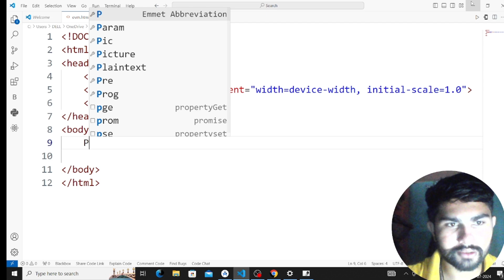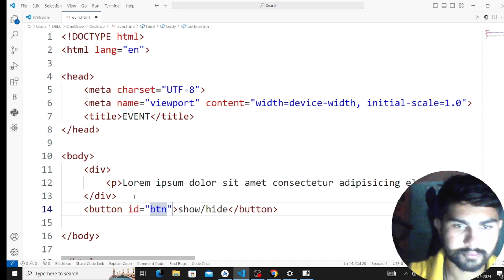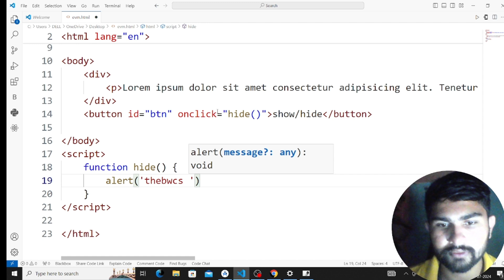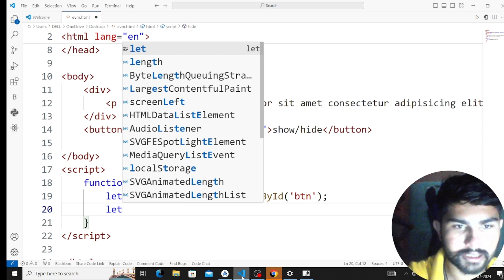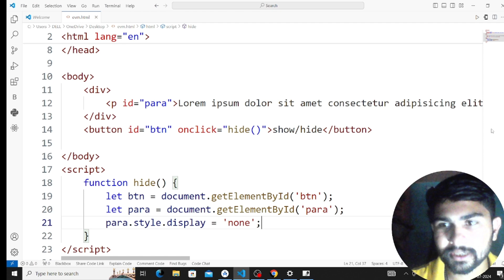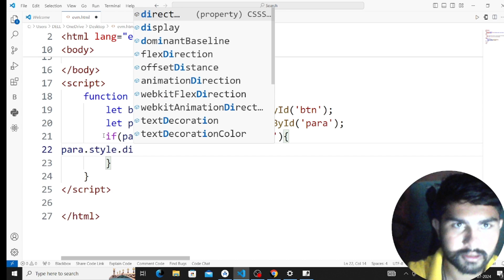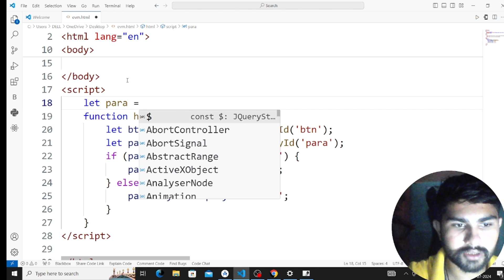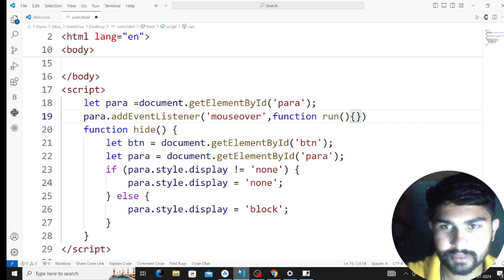event listener in javascript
Welcome to our ultimate web development tutorial for beginners! 🚀 In this in-depth video series, we will guide you through the exciting world of web development, from the fundamentals to advanced concepts. Whether you're aspiring to become a professional developer or just curious about how websites are built, this tutorial is your gateway to mastering web development.

🌐 What You'll Learn:

Understanding the basics of HTML, CSS, and JavaScript
Creating responsive and visually appealing web designs
Building interactive web applications
Exploring popular frameworks and libraries like React and Bootstrap
Debugging and optimizing your code for efficiency
Best practices for modern web development

Beginners with no prior coding experience
Students and self-learners interested in programming
Aspiring web developers looking to enhance their skills

Step-by-step guidance for a solid understanding of web development
Real-life examples and practical coding exercises
Tips and tricks from experienced developers
Resources and tools to boost your learning journey
Interactive Q&A sessions to address your doubts
🚀 Let's embark on this coding adventure together! Happy coding! 💻✨